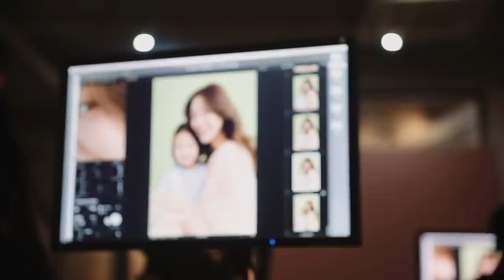스스로의 행복과 기쁨을 찾기 위해 애쓰는 여성들을 마리끌레르가 응원합니다_여성의날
*본 콘텐츠는 랑콤의 제작비를 지원받아 제작되었습니다*
마리끌레르가 3월 8일인 세계 여성의 날을 맞아
여성의 행복을 생각하는 사진전을 기획했습니다.
각박한 현실에서 스스로의 행복과 기쁨을 찾기 위해 애쓰는 여성들을 응원하며,
누군가의 딸로, 엄마로, 아내로, 사회 구성원으로 열심히 살아가는
우리 시대 건강한 여성들의 모습을 화보로 담았습니다.

그 촬영 현장을 담은 스케치영상을 공개합니다.

A making film of Women's day makesomeonehappy pictorial.